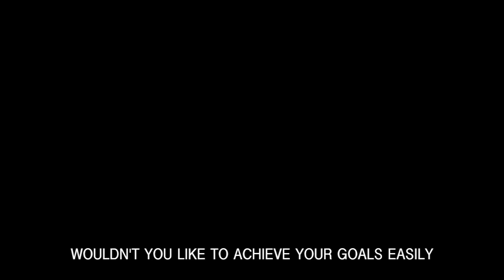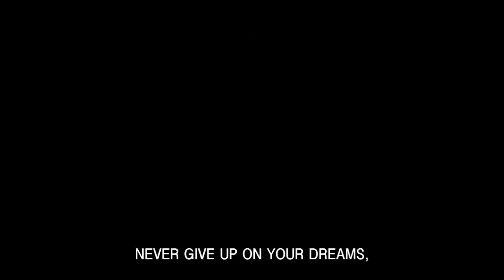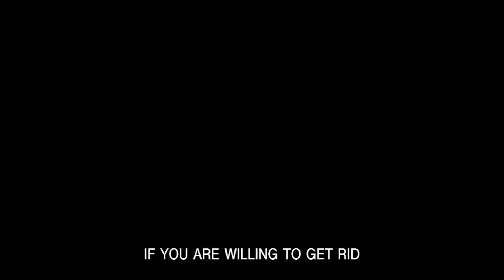CREDI IN TE STESSO! ... BELIEVE IN YOURSELF!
Sei il creatore della tua realtà ... TU hai la possibilità di cambiare la tua vita ... TU hai il potere di essere felice ... TU hai la scelta di decidere cosa fare per stare bene ... TU lo Puoi fare ... TU sei in grado di farlo ... NON HAI PIU' NESSUNA SCUSA! ... ... ... ... AGISCI!